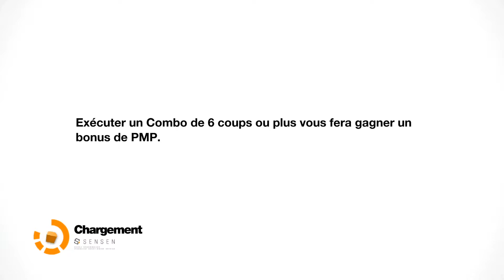Remember me / Episode 7 Paradis perdu (partie 1)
Salut les amis, j'espère que vous vous portez bien, on se retrouve dans le siège de Memorize pour suivre le Capitaine Trace et  lui siphonner la mémoire !